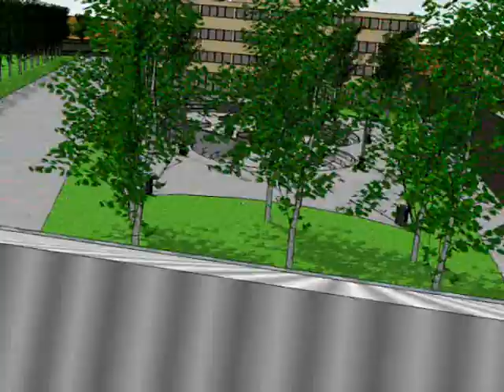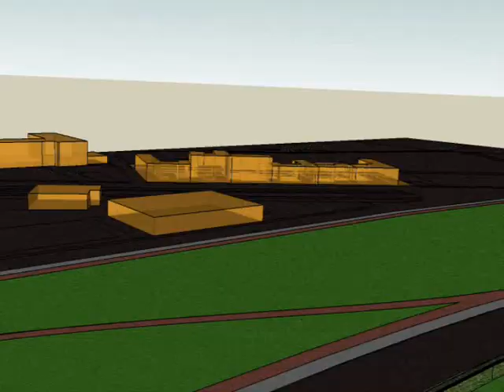Progettazione urbanistica, video render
Video realizzato con Sketchup per il corso di Progettazione Urbanistica al Politecnico di Torino